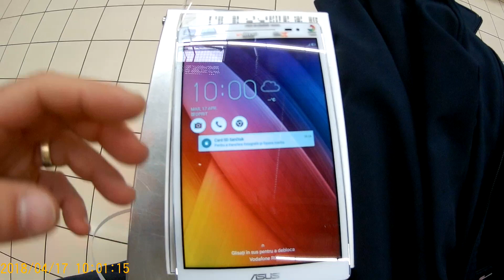Sofer europa 3,5 tone. Sa spart. !